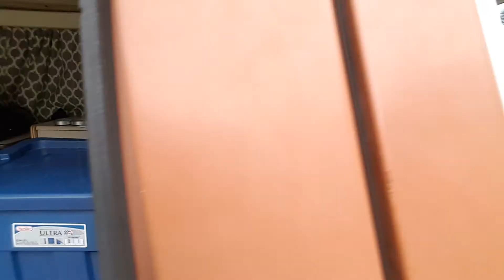Living in a Van - Golden Gate Park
Golden Gate Park in San Fransisco is amazing and gigantic.